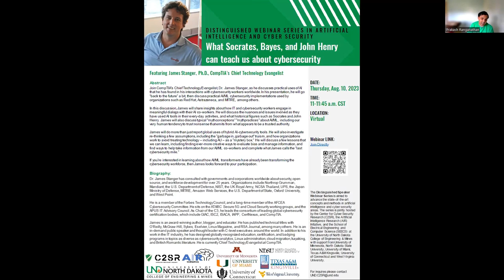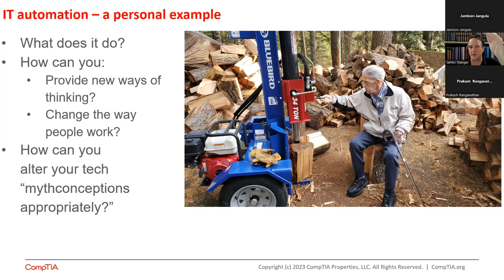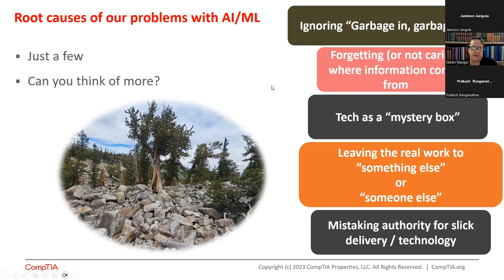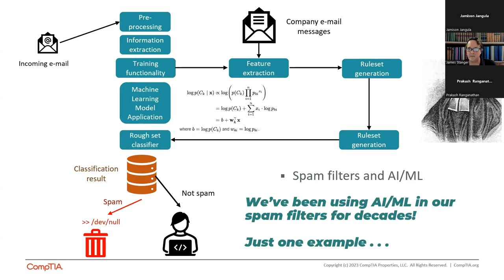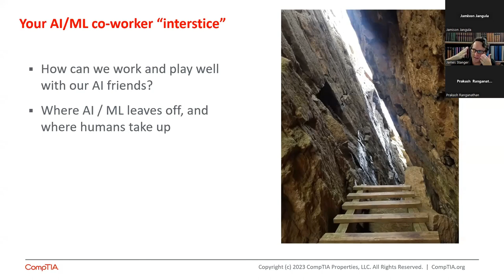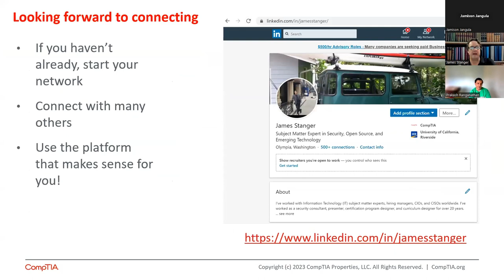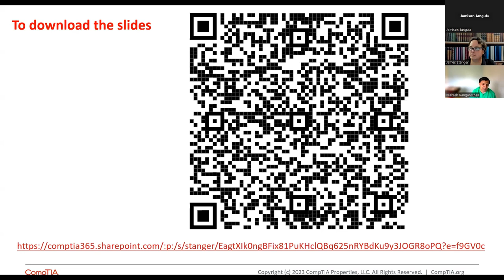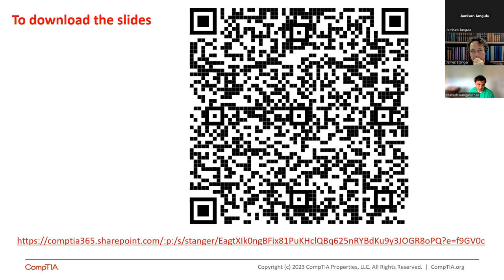What Socrates, Bayes, and John Henry can teach us about cybersecurity | C2SR Colloquia Series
A C2SR Colloquia Series | Distinguished Webinar Series.

The Distinguished Speaker Webinar Series is aimed to advance the state of the art concepts and methods in artificial intelligence and cyber security areas. The series is jointly hosted by the Center for Cyber Security Research (C2SR), the Artificial Intelligence Research (AIR) Initiative, and the School of Electrical Engineering and Computer Science (SEECS) at the University of North Dakota College of Engineering & Mines with support from University of Minnesota, North Dakota State University, University of Miami, Texas A&M Kingsville, University of Connecticut and West Virginia University.

Speaker Biography:
Dr. James Stanger has consulted with governments and corporations worldwide about security, open source, and workforce development for over 25 years. Organizations include Northrop Grumman, Mandiant, the U.S. Department of Defense, NIST, the UK Royal Army, NCSA Thailand, UPS, the Japan Ministry of Defense, MITRE, Amazon Web Services, the U.S. Department of State, Oxford University, and West Point.

He is a member of the Forbes Technology Council, and a long-time member of the AFCEA Cybersecurity Committee. He sits on the ATARC Secure 5G and Cloud Security working groups, and the APUS IT Advisory Council. As Chair of the C3, he leads the consortium of leading global cybersecurity certification bodies, which include GIAC, ISC2, ISACA, IAPP, CertNexus, and CompTIA.

James is an award-winning author, blogger, and educator. He has published technical titles with O’Reilly, McGraw-Hill, Sybex, Eselvier, Linux Magazine, and RSA Journal, among many others. He is an in-demand public speaker and thought leader with C-level executives around the world. In addition to his work in the IT industry, he has designed globally-recognized education, certification, and badging programs in topics as diverse as cybersecurity analytics, Linux administration, cloud migration, kayaking, and British Romantic literature. He is currently Chief Technology Evangelist at CompTIA.

About the Webinar:
Join CompTIA's Chief Technology Evangelist, Dr. James Stanger, as he discusses practical uses of AI that he has found in his interactions with cybersecurity workers worldwide. In his presentation, he will go “back to the future” a bit, then discuss practical AI/ML cybersecurity implementations used by organizations such as Red Hat, Astrazeneca, and MITRE, among others.

In this discussion, James will share insights about how IT and cybersecurity workers engage in meaningful dialogs with their AI co-workers. He will discuss the nuances and issues involved as they have used AI tools in their every-day activities, and what historical figures such as Socrates and John Henry. James will also discuss typical "mythconceptions" "mythpractices" about AI/ML, including our very human tendency to trust nonsense that emits from what appears to be a trusted authority.

James will do more than just report global uses of hybrid AI-cybersecurity tools. He will also investigate re-thinking a few assumptions, including the "garbage in, garbage out" truism, and how organizations work to avoid treating technology – including AU – as a "mystery box." He will discuss a few lessons that we can learn, including finding ever-more creative ways to evaluate bias and manage information, and find ways to help take information from our AI/ML co-workers and complete what James calls the "last cybersecurity mile."